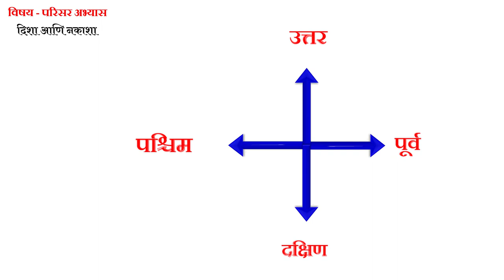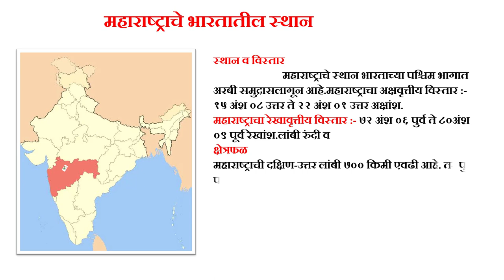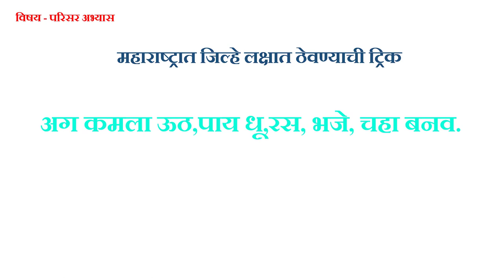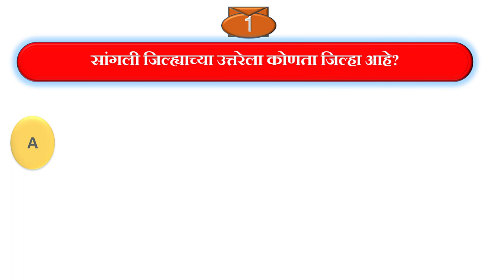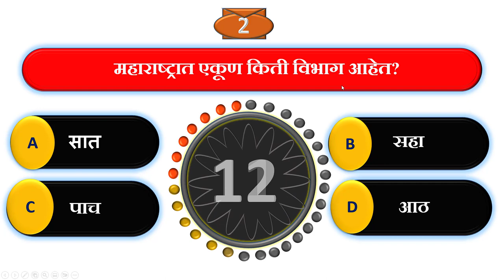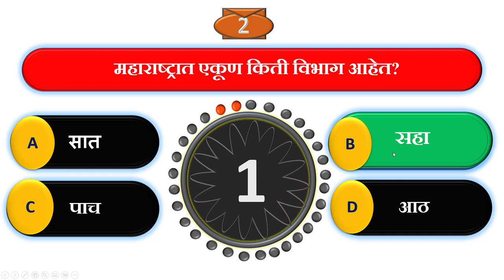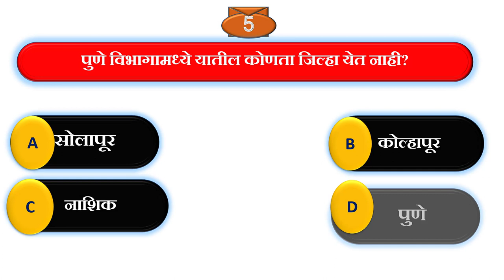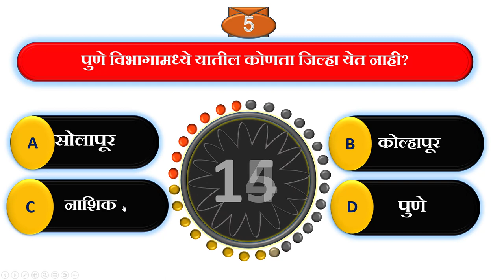इयत्ता चौथी परिसर अभ्यास दिशा आणि नकाशा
NA educational videos
आपल्या मुलांना दिशा आणि महाराष्ट्राचा नकाशा या गोष्टीचे दृडीकरण करावयाचे असल्यास हा व्हिडिओ नक्की दाखवा.फक्त या व्हिडिओचा वापर करून तुम्ही तुमच्या शब्दात तुमचा पाठ या शैक्षणिक साहित्याचा वापर करून उत्कृष्टरित्या शिकवू शकता.नजर चुकीने पालघर जिल्हा राहिला आहे.माफ करावे.मुलांना ठाणे व पालघर विभाजन समजून सांगावे.
आवडल्यास कमेंट लाईक आणि शेअर करा.